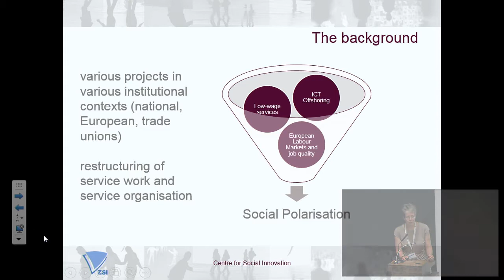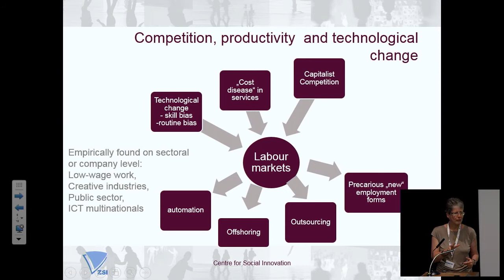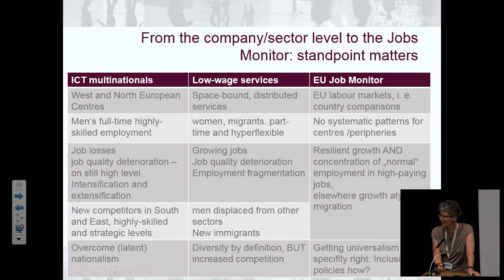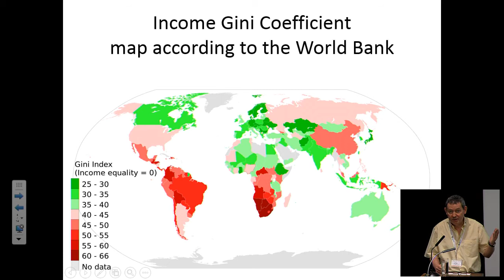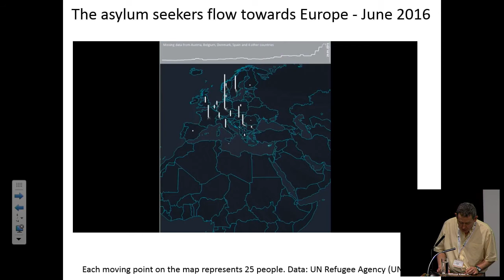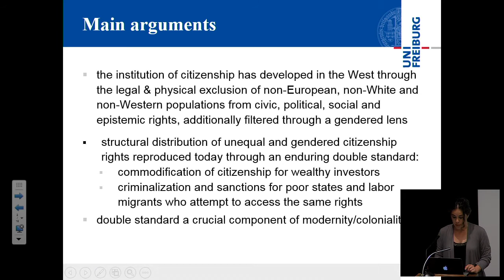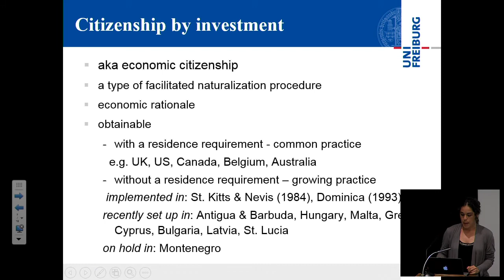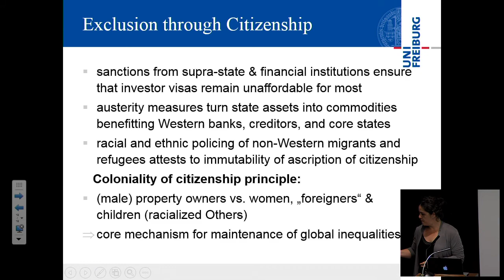Third ISA Forum of Sociology, 2016, Plenary Session, 4/7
Overcoming Boundaries and Polarizations Between Centers and Peripheries
Session Organizers: Joerg FLECKER, University of Vienna, Austria and Max HALLER, University of Graz, Austria
Chair: Max HALLER, University of Graz, Austria

-Social polarisation
Ursula HOLTGREWE, FORBA, Austria
-Exclusion through Citizenship and the Double Standards of Modernity/Coloniality
Manuela BOATCA, University of Freiburg, Germany
-The Ruins of the Future. a Glance into Precariousness from inside the Crisis
Benjamin TEJERINA, University of the Basque Country, Spain